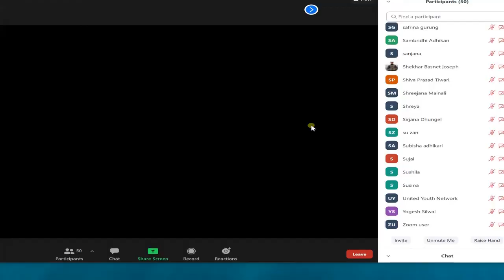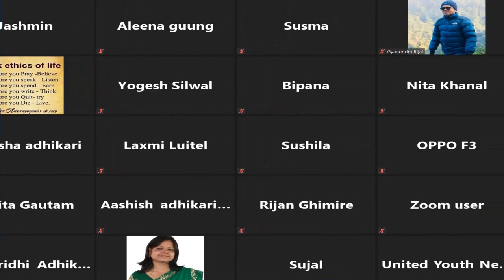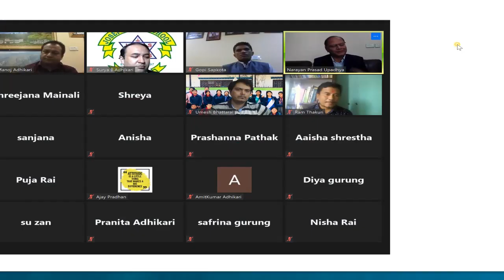An Inspirational speech by Narayan P Upaddhyaya || A motivational Video for Plus Two Students.